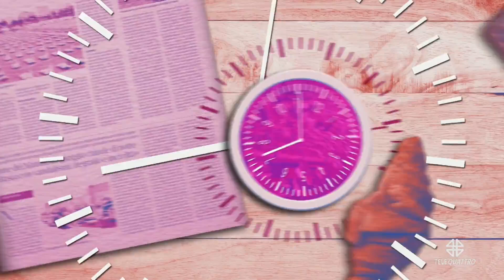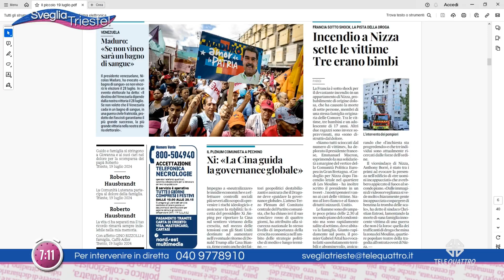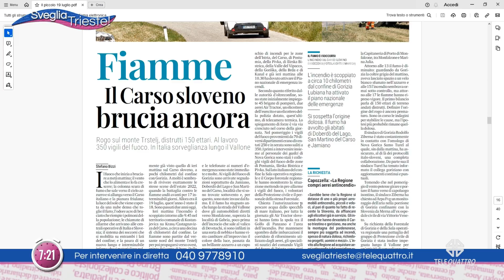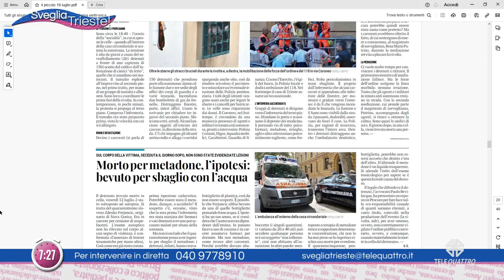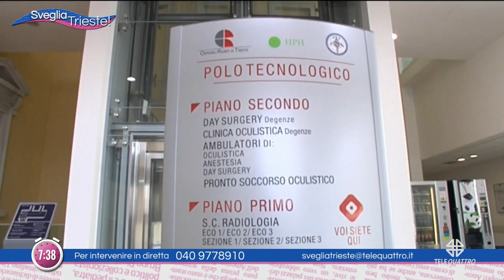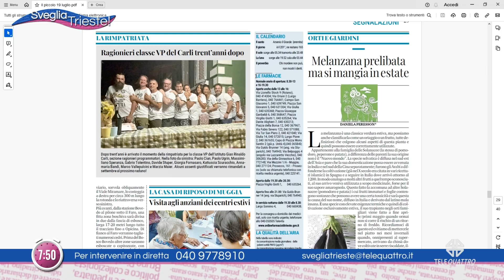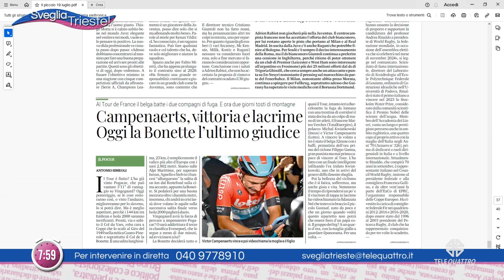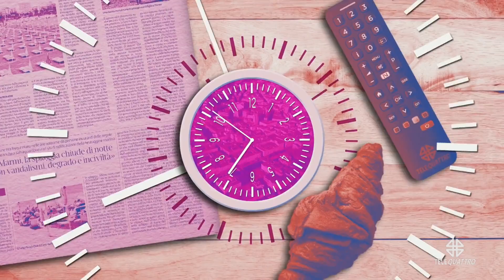SVEGLIA TRIESTE! | 19/07/2024